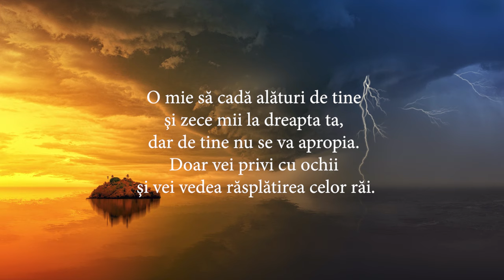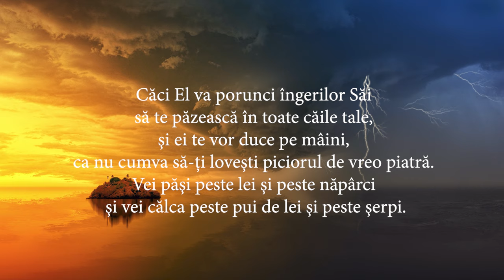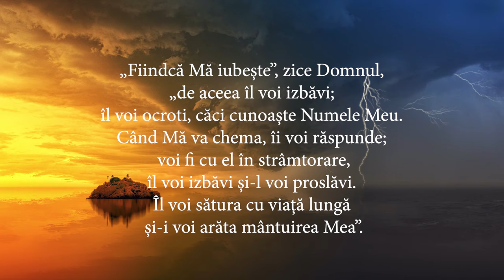Psalmul 91 - recitat de Marcel Iureș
„Cel ce stă sub ocrotirea Celui Preaînalt
şi se odihneşte la umbra Celui Atotputernic
zice despre Domnul:
„El este locul meu de scăpare şi cetăţuia mea,
Dumnezeul meu în care mă încred!”
Da, El te scapă de laţul vânătorului,
de ciumă şi de pustiirile ei.
El te va acoperi cu penele Lui
şi te vei ascunde sub aripile Lui.
Căci scut şi pavăză este credincioşia Lui!
Nu trebuie să te temi
nici de groaza din timpul nopţii,
nici de săgeata care zboară ziua,
nici de ciuma care umblă în întuneric,
nici de molima care bântuie ziua-n amiaza mare.
O mie să cadă alături de tine
şi zece mii la dreapta ta,
dar de tine nu se va apropia.
Doar vei privi cu ochii
şi vei vedea răsplătirea celor răi.
Pentru că zici:
„Domnul este locul meu de adăpost!”
şi faci din Cel Preaînalt
turnul tău de scăpare,
de aceea nicio nenorocire nu te va ajunge,
nicio urgie nu se va apropia de cortul tău.
Căci El va porunci îngerilor Săi
să te păzească în toate căile tale,
şi ei te vor duce pe mâini,
ca nu cumva să-ţi loveşti piciorul de vreo piatră.
Vei păşi peste lei şi peste năpârci
şi vei călca peste pui de lei şi peste şerpi.
„Fiindcă Mă iubeşte”, zice Domnul,
„de aceea îl voi izbăvi;
îl voi ocroti, căci cunoaşte Numele Meu.
Când Mă va chema, îi voi răspunde;
voi fi cu el în strâmtorare,
îl voi izbăvi şi-l voi proslăvi.
Îl voi sătura cu viaţă lungă
şi-i voi arăta mântuirea Mea”.”